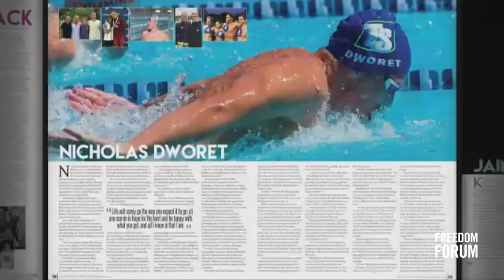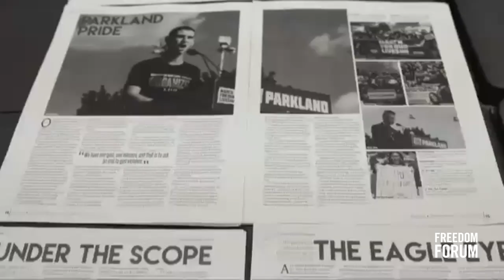First Five Now: ‘Raise Your Voice’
First Five Now presents a panel discussion centered around the new documentary, “Raise Your Voice,” which follows the student journalists at Marjory Stoneman Douglas High School navigating their school’s mass shooting as both survivors and journalists.

The documentary explores youth free-speech history in America, connecting the Parkland, Fla., students to a broader story about young citizens exercising their First Amendment rights and participating in our democracy even before they are old enough to vote.

As the film points out, empowering youth voices to speak out is particularly important in an election year, as the adults in their lives carry their perspectives with them into the voting booth.

Panelists are:

Maribeth Romslo, director, cinematographer, editor and executive producer, “Raise Your Voice;”

Rebecca Schneid, former editor-in-chief, The Eagle Eye at Marjory Stoneman Douglas High School;

Mary Beth Tinker, American free speech activist known for her role in the 1969 Supreme Court case, Tinker v. Des Moines Independent Community School District, which set a precedent for students’ rights to free speech in schools.

First Five Now is a Freedom Forum conversation that explores topical issues and features current newsmakers who are using the five freedoms of the First Amendment to guide their work.